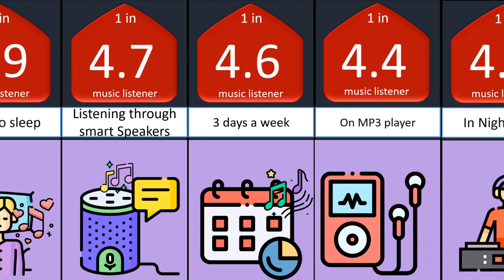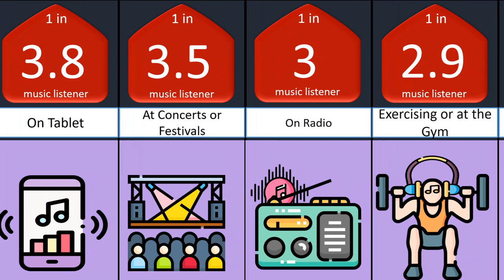+Probability comparison how people listen to Music